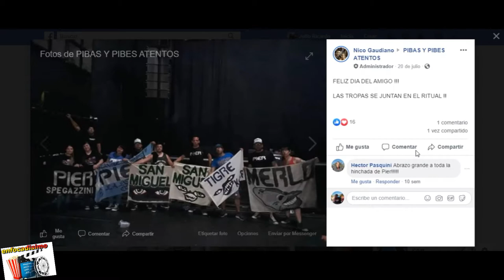💥SERIES DE NETFLIX "RECOMENDADAS" 💚☑️💥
SERIES DE NETFLIX RECOMENDADAS  es el nuevo video de enfocadisimo, donde veremos un top diez con las mejores series recomendadas  que tenes que ver en la plataforma de netflix. donde veremos series de accion, terror, drama, comedia, aventuras y mas

PARAAAAAAA. ! VOS QUE TENES NETFLIX NO TE PODES PERDER NUESTRO VIDEO CON LOS ESTRENOS DE CINE Y SERIES EN EL MES DE SEPTIEMBRE

enfocadisimo/